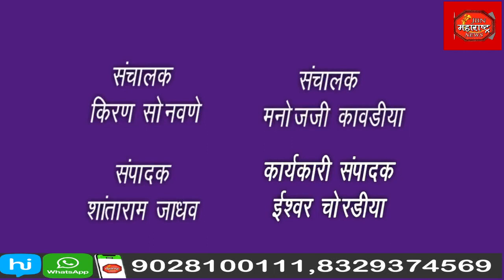सकल मराठा समाजाचा 4 सप्टेंबर 2023 वार सोमवार रोजी मोर्चा